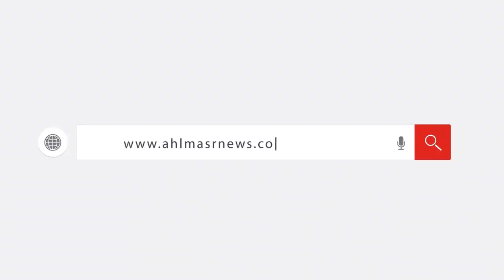رد فعل أهالي حادث مصنع العبور بعد الحادث